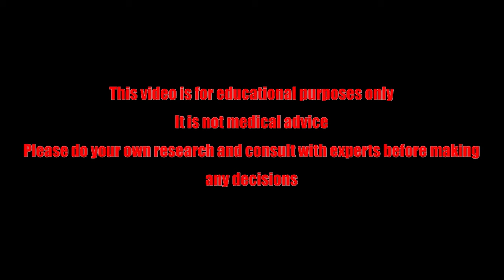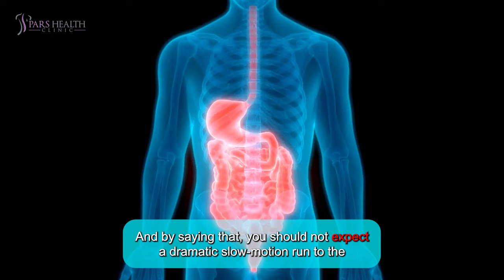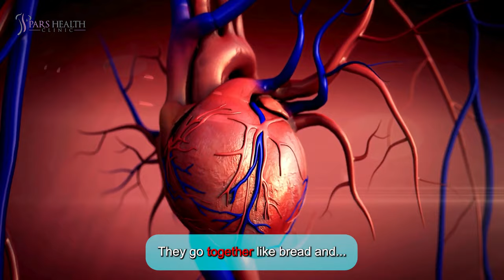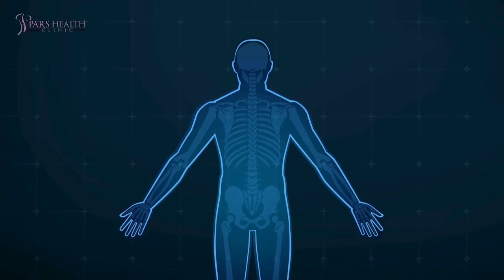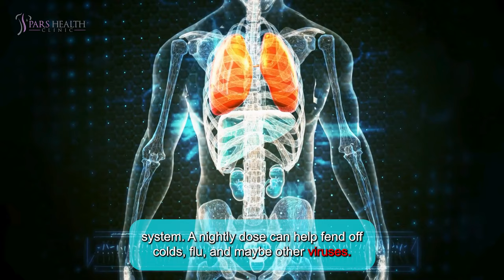Benefits Of Drinking Olive Oil at Night!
In this video, we discuss longevity and the foods that help you live longer. We especially talk about onions and the best combinations to have a long life.

Timecode:

0:00 Intro
1:05 The Constipation Cure
1:30 The Sleep Whisperer
2:00 Heart’s Best Friend
2:21 The Skin-Deep Effect
2:49 Weight Loss Wonder
3:09 Joint Joy
3:31 Brain Booster
3:52 Immune System Supercharger
4:11 Outro

We'll be talking about these items in this video:

- How to drink extra pure olive oil?
- What are the benefits of olive oil?
- What are the olive oil benefits?
- What are the benefits of drinking olive oil before bed?
- How to drink olive oil on an empty stomach?
- What happens if you eat a spoonful of olive oil before bed?
- What are the results of eating olive oil before bed?
-  How to lose weight with olive oil?
- What are the effects of olive oil on weight loss?

Hey guys. Welcome to another video about health. In the mysterious world of health, a golden elixir promises to transform your life—one teaspoon at a time. Enter olive oil, the liquid gold of the Mediterranean, often spotted lounging in the pantries of health fans, celebrity chefs, and your Italian grandma. But did you know that drinking olive oil at night could unlock a treasure trove of health benefits?

The Constipation Cure

Forget fiber supplements and prunes. Olive oil, the well-dressed hero is here. A spoonful before bed acts like a healer for your digestive tract. Say goodbye to constipation and hello to smooth sailing. And by saying that, you should not expect a dramatic slow-motion run to the bathroom; this isn’t a Hollywood movie—just your colon getting VIP treatment.

The Sleep Whisperer

Olive oil at night might just be the peace your overactive brain needs. Rich in healthy fats, it helps the sleep hormone, particularly melatonin, to work better. And what will happen when these hormones work well? There will be you, a spoonful of olive oil, and sweet, uninterrupted dreams. No more counting sheep, just a gentle journey to the beautiful world of dreams, guided by the whispering winds of ancient olive groves.

Heart’s Best Friend

Your heart and olive oil? They go together like bread and... well, olive oil. High in monounsaturated fats, this golden liquid lowers bad cholesterol and boosts the good stuff. So, relax and let the olive oil care about your heart. It’s like a nightly romance novel for your cardiovascular system.

The Skin-Deep Effect

Olive oil’s antioxidants and vitamin E work overnight to repair and rejuvenate your skin. You can stop using those expensive night creams, cause It’s like them, but from the kitchen. Just don’t slather it directly on your face unless you’re going for that “freshly fried” look.

We are still not done with the benefits. Thanks.

Weight Loss Wonder

It sounds weird—drinking oil to lose weight—but stay with me. Olive oil helps you feel full, can you guess the rest? Yes, it will reduce late-night snack attacks, so your body gets rid of those mid-night digestions. No more raiding the fridge at 2 AM for cheese or leftover pizza.

Joint Joy

Aches and pains got you down? You don’t need a massage, you need olive oil. Olive oil’s anti-inflammatory properties are like a gentle massage for your joints. Sip some before bed and dream of jumping and dancing with your friends, pain-free. Well, maybe not that much, but at least getting out of bed without sounding like a haunted house door.

Brain Booster

Olive oil is to your brain what rocket fuel is to a spaceship. Its healthy fats and antioxidants support cognitive function, memory, and overall brain health. So, are you tired of misplacing your keys or forgetting your coworker's name? Remember to have a spoonful before bed. Your brain will thank you in the morning.

Immune System Supercharger

We’ve talked about the antioxidants in olive oil. They are like little warriors, battling free radicals and boosting your immune system. A nightly dose can help fend off colds, flu, and maybe other viruses. You’ll be the superhero of your own immune system, without anyone’s help.

So, there you have it, but there is something you should remember: moderation is key. A teaspoon or two will do the trick.